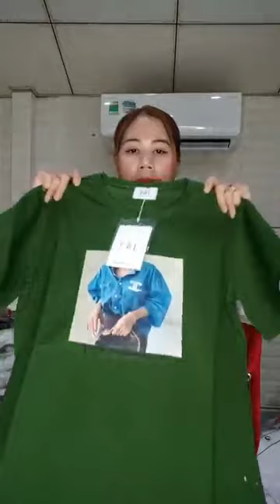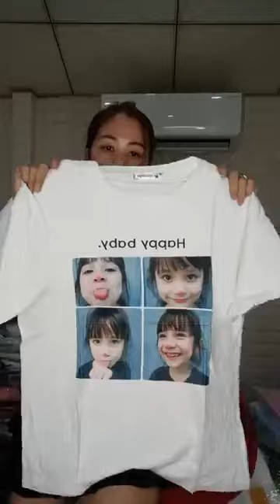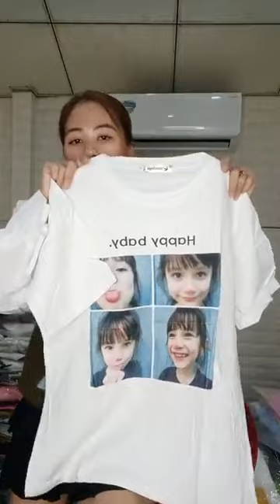Bin Gà Vlog \\ Xã kho thủ hồi vốn CE vô săn hàng r ẻ nè😍😍😍😍 ｜ By Tổng Kho Thời Trang Quảng Châu